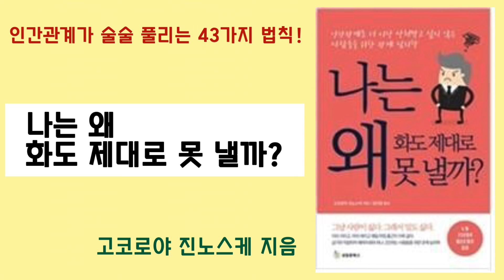[책 읽어주는 여자]나는 왜 화도 제대로 못 낼까?/고코로야 진노스케 지음,정지영 옮김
안녕하세요. '마음의 서재'입니다.
오늘 소개해드릴 책은 도서출판 성림원북스에서 펴낸 '나는 왜 화도 제대로 못 낼까?'입니다.

*도서출판 성림원북스로부터 동의를 구하고 제작하였음을 알려드립니다.